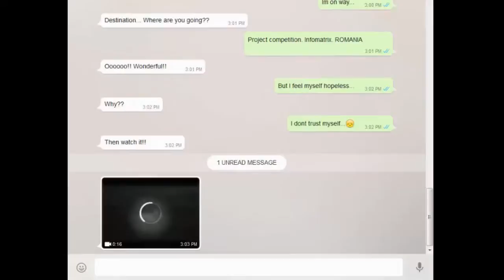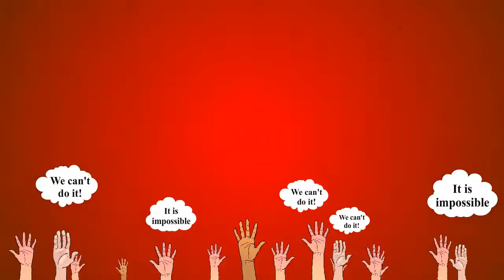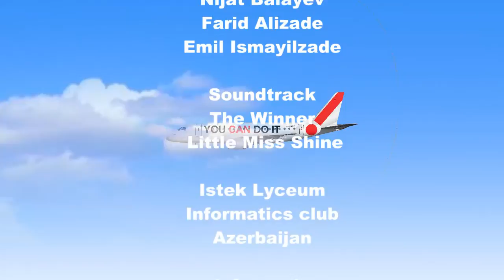Barriers Infomatrix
ISTEK LYCEUM...AZERBAIJAN...NIJAT BALAYEV..FARID ALIZADA...EMIL ISMAYILZADE...ANIMATION PREPARED FOR INFOMATRIX 2015..